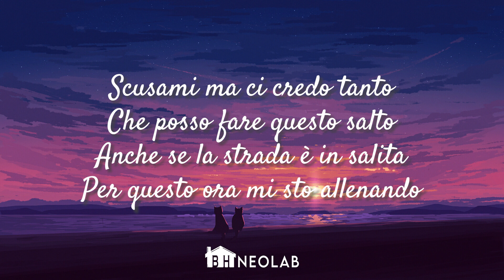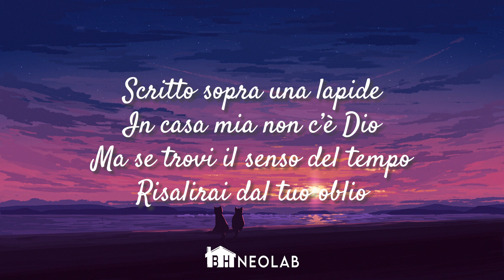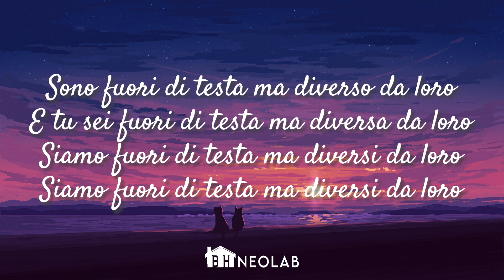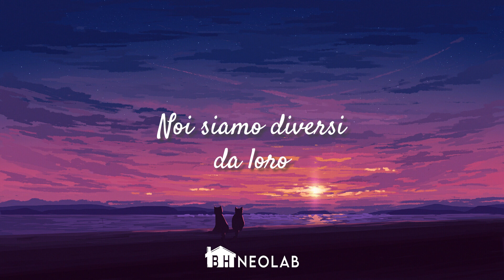Maneskin - ZITTI E BUONI (Sanremo 2021 - TESTO/LYRICS)